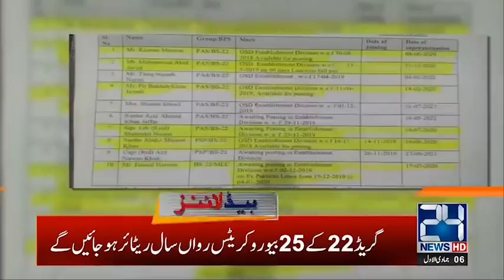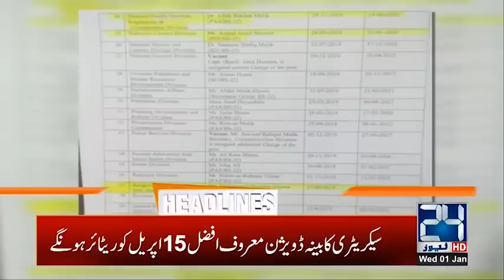11pm News Headlines | 1 Jan 2020 | 24 News HD